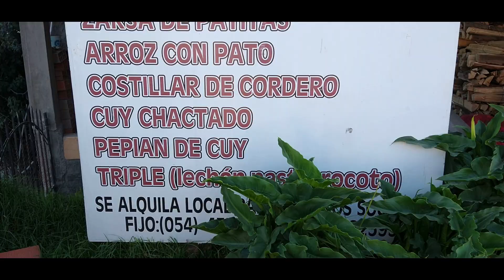Ep. 10 Laguna de Salinas y Represa de Uzuña ⛰🏞 - Dos Pipopes en el Perú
Regresamos a las andadas!!!

En esta ocasión, tocó conocer la Laguna de Salinas, en el parque nacional de Salinas y Aguada Blanca, así como la represa de Uzuña!!

Este lugar a mas de 4000 msnm nos muestra unos paisajes hermosos!! mismos que pueden ver en nuestro perfil de Instagram!!!

Mil gracias a A bordo Arequipa, que en esta ocasión fueron nuestros guías!
Excelente la atención de Milagros!

Si quieren saber hasta donde andabamos:
Laguna de Salinas: